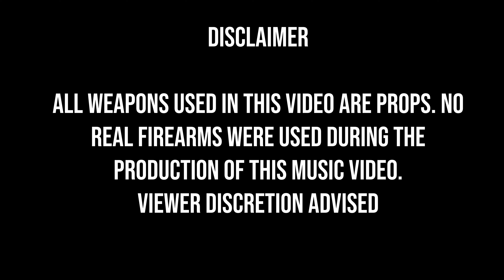Young Mex Feat. Slice Gleechie, EatMore & 17Bands - Poodae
Poodae
Young Mex Feat. Slice Gleechie, EatMore & 17Bands